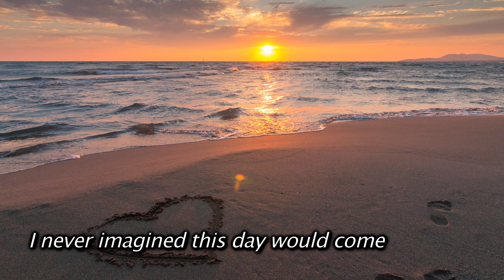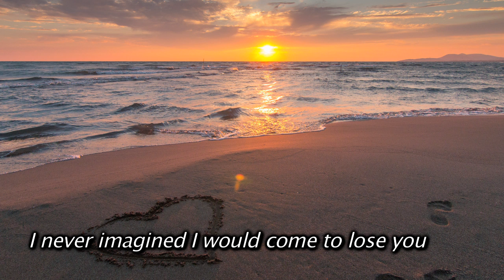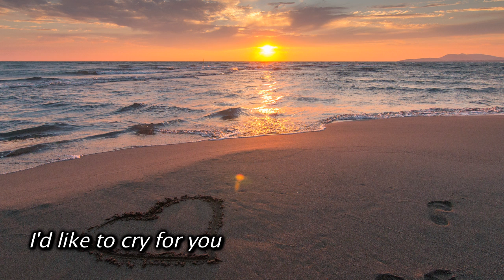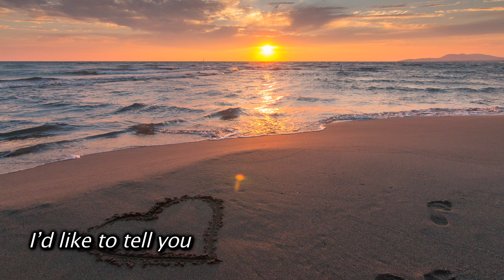Antes -Obie Bermúdez (English Subtitles)